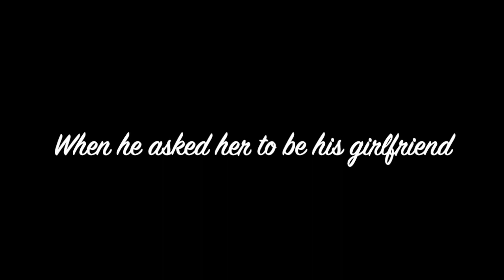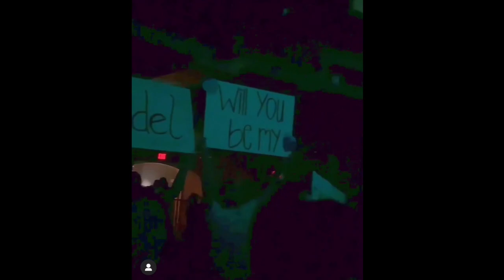Capron Funk and Rydel Lynch Cute moments (Cydel)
Song: I think I'm in love - Kat Dahlia

Credits: All of these videos belong to Rydel Lynch's Youtube and Instagram and Capron Funk's Youtube and Instagram. I don't take any credit for any of them.